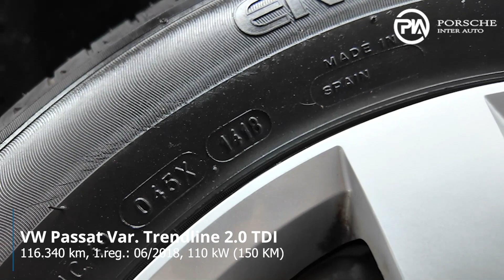Volkswagen Passat Variant Trendline 2.0 TDI - TEHNIČNO STANJE